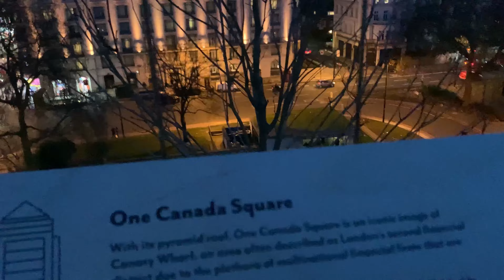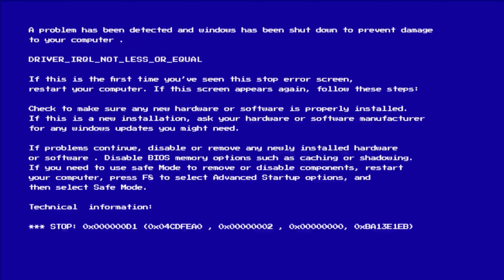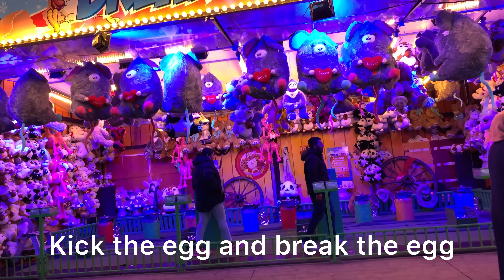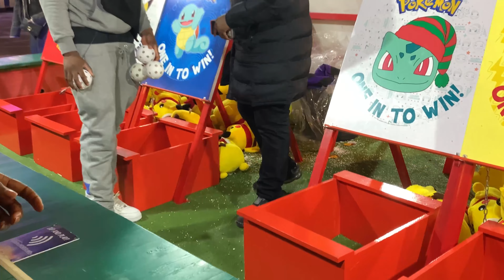Day out with my friend in London ||Amusement Park Vlog|| Hyde Park || Marble Arch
I appreciate you for watching till the end.

*:･ﾟ✧*:･ﾟ✧

̩̩͙*˚＊·̩̩̥͙ ↻ ◁ II ▷ ↺

✧*:･ﾟ✧

00:13 📍Selfridges Bond street
 00:42  📍Bond street
  1:10 📍Marble arch
   2:18 📍 Marble Arch ( exhibition )
    4:33 📍 Winter wonderland